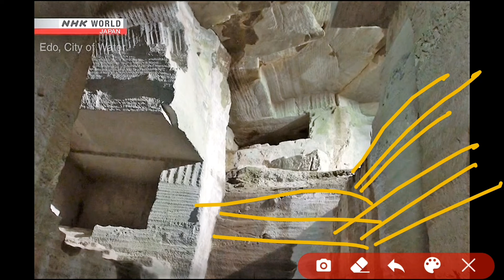Japan: City of EDO: More evidence of machining by the Giants that proves everything taught a lie!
In this short video I show you more visual evidence that machining has taken place at this location and that the scale is so large it could have only been created by the Giants.
This place was a quarry for stones to build the city of the gods in Japan.
Research this place, it's incredible the things discovered at this location and without a shadow of a doubt proves everything taught since birth for centuries a deliberate lie to go against creation today.
This is just a small example of what is being shown on the television today using truth and lies.
It's always right in front of our faces while they use truth with lies to deceive us with the television.
Once you open your eyes and logically think about what you are seeing it's obviously self evident.
MYSTERY SOLVED!